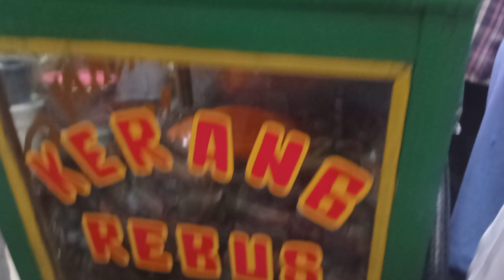Kerang Rebus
sore2 makan kerang rebus